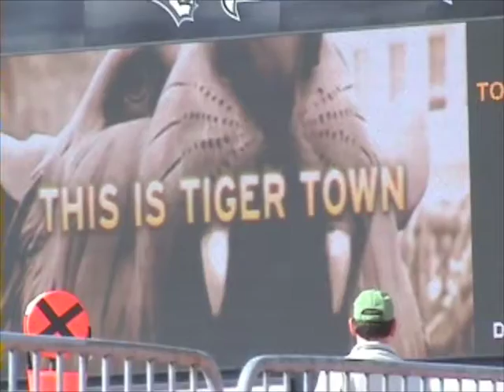Towson Tigers- REFUSING to calm down!!!.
thanks to John Broadwater for additional footage